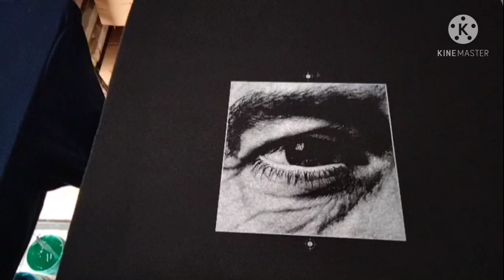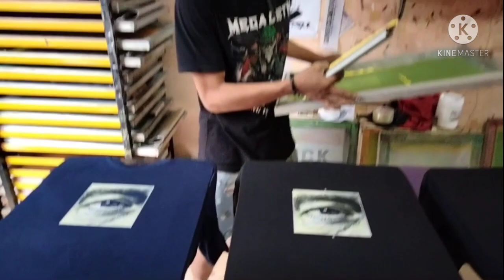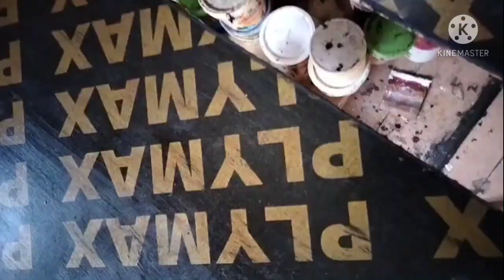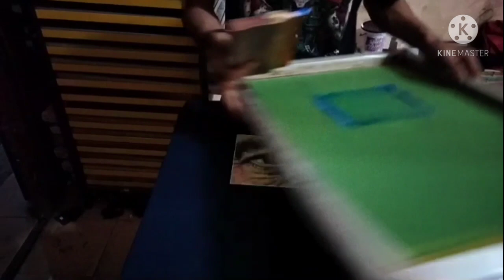tutorial sablon rubber 6 warna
proses sablon rubber 6 warna 53lpi
kain T 120
semoga video ini sangat bermanfaat